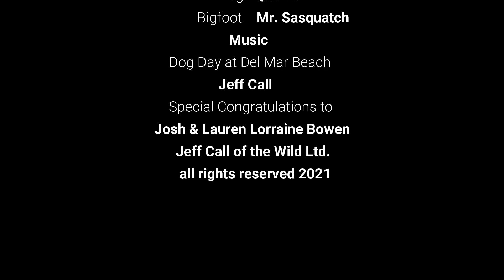Jeff Call of the Wild at Del Mar Beach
Jeff Call of the Wild at Del Mar Beach in San Diego, California with Quorra the Dog and Mr. Sasquatch. Drone footage of us as we play in the sand and waves on a beautiful sunny day. This is our first YouTube video. Hope you enjoy!